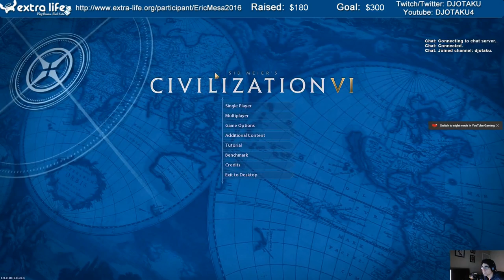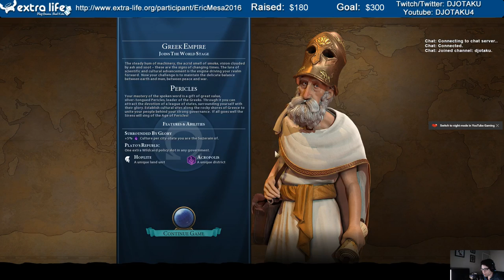ExtraLife Civilization VI Game 2 - Ep 06 - Building Tourist Traps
As I work towards my cultural victory, I start working on more of the culture and buldings that will attract people to visit my civ.